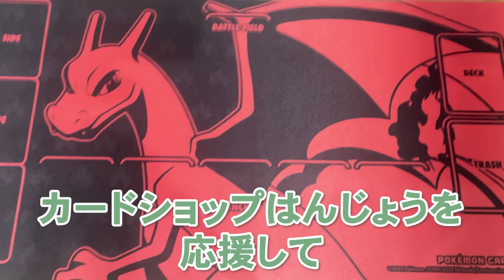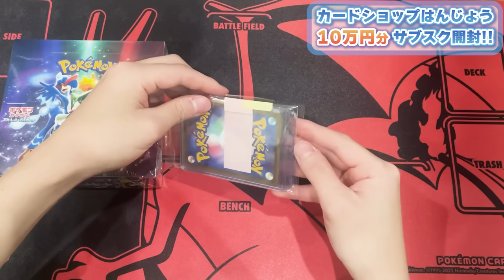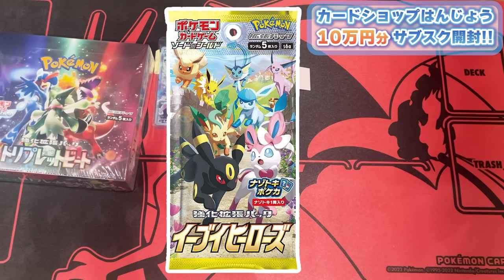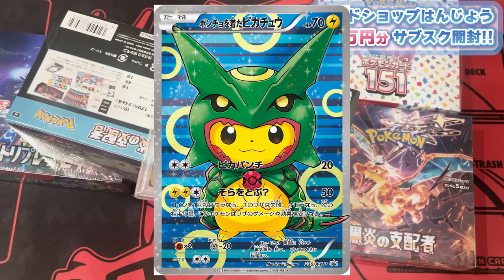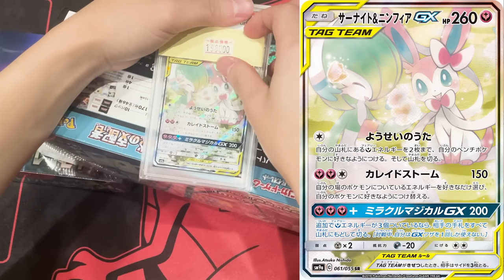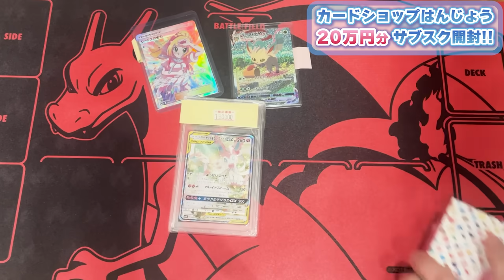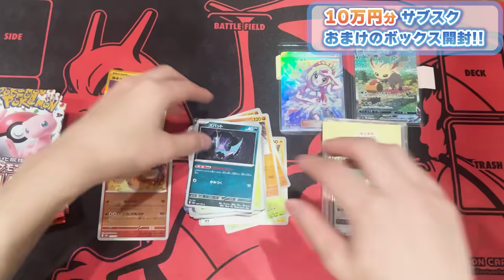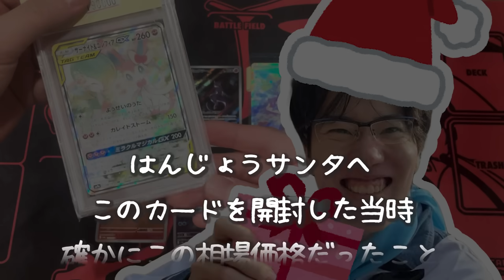【ポケカ】クリスマスに30万円分の『カードショップはんじょう』スポンサー限定BOXを開封したぞ‼︎ はんじょうサンタさん、素敵なプレゼントありがとう！！！【なな湖&愛の戦士】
カードショップはんじょうから定期的になな湖家に送られてきている謎のBOX。
それこそが選ばれし9人のスポンサーだけに届く『限定BOX』だ‼︎
クリスマスということもあり、自分へのご褒美に一挙30万円分を開封！！！
時期が大きく異なることからカードの価値も変わっているが……プレゼントの中身は果たして⁉︎

【メンバー】
愛の戦士
なな湖